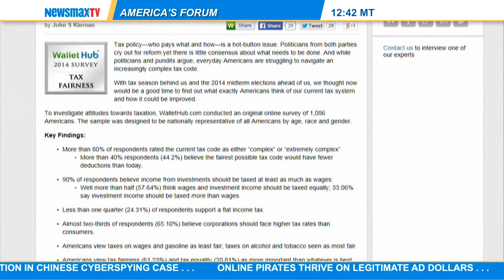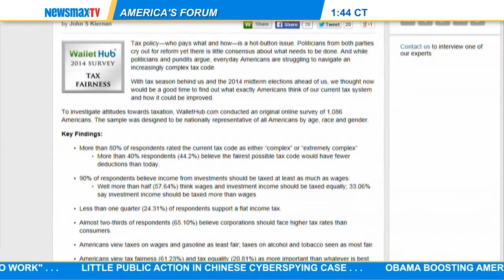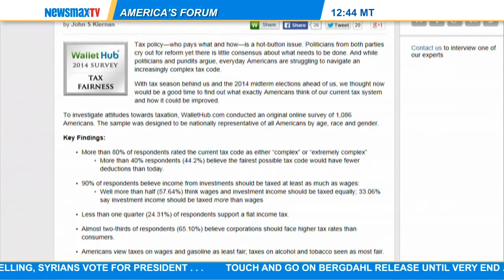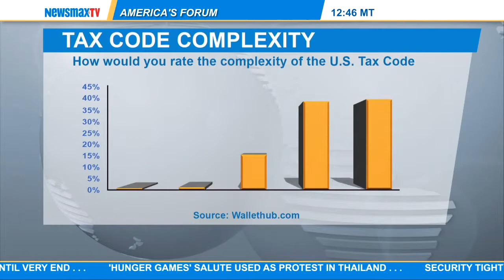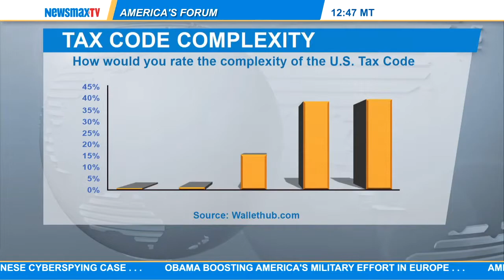Odysseas Papadimitriou, the CEO of WalletHub.com,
Odysseas Papadimitriou, the CEO of WalletHub.com, will talk about their new survey that shows how Americans feel about the tax code.